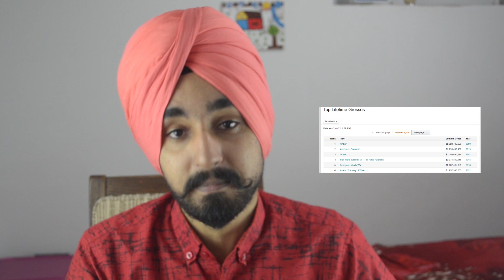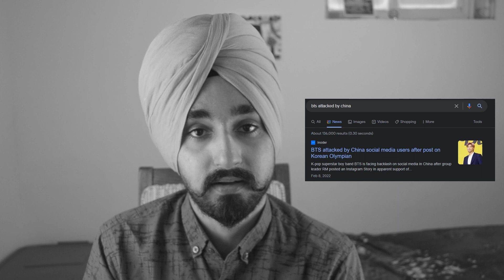BOYCOTT PATHAAN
BOYCOTT PATHAAN | dalgyt

Timecodes:
00:00 GalD Newz
01:05 PA-kis-THAAN
02:49 Avatar Duitiye
03:45 2oct wali movie
04:31 indian wolverine
05:19 qatar cup
06:10 Avatar Naam mera
07:31 ishetehaar pl
08:24 baasi khabre